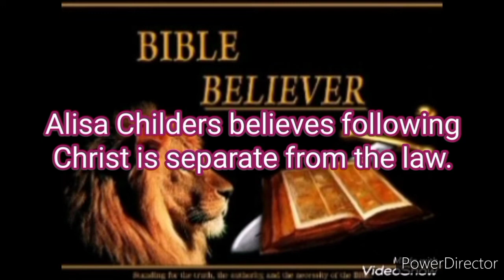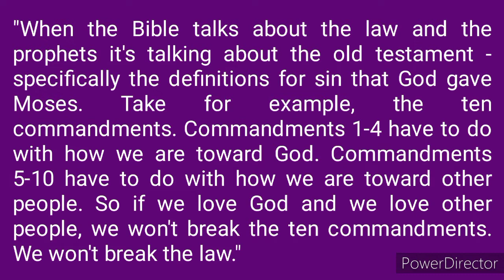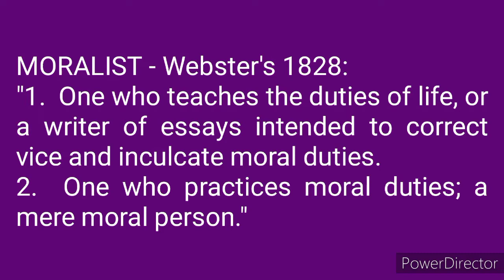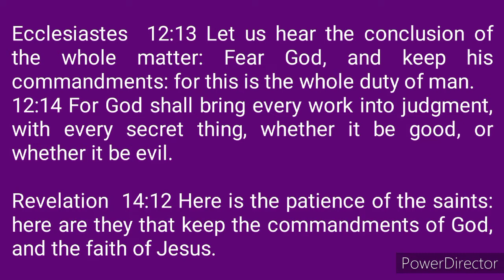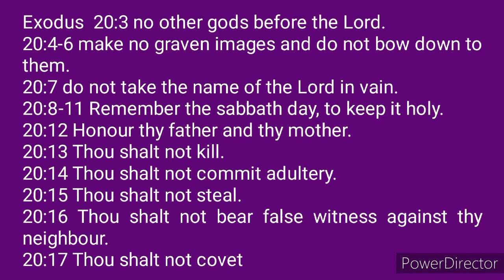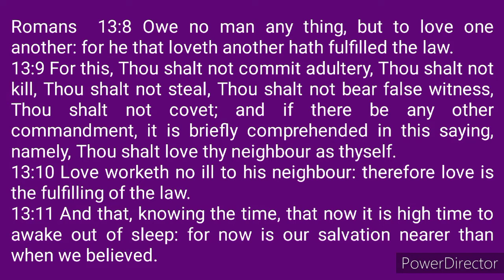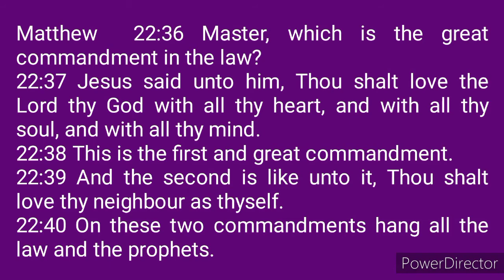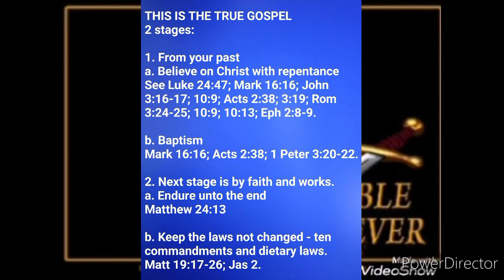Alisa Childers believes following Christ is different from the law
Alisa Childers strikes again

But watch closely and you will see her use grace as a crutch to break the law.

". But here's the thing, the law exists to show us we are lawbreakers which is why we need Jesus. So if we summarize Christianity with "love God and love your neighbor" we will be making the mistake of equating Christianity with moralism instead of grace, which is the gospel. The law shows us what our sins are, but Jesus came to save us from our sins."What she is literally saying by definition is this:

". But here's the thing, the law exists to show us we are lawbreakers which is why we need Jesus. So if we summarize being followers of Christ with "love God and love your neighbor" as Jesus said we will be making the mistake of equating following Jesus Christ with living by morals by attitude and habit, instead of the favor of God by letting grace cover us breaking the law, which is the gospel. The law shows us what our sins are by the law, but Jesus came to save us from our sins from breaking God's commandments."

Yes this is actually what she believes.

She makes fair speeches and makes it look and sound good. But what she really has in mind for her theology is that it's okay to break the ten commandments and not take them literally because we have Jesus to cover for us. His grace will freely cover us (believing that grace is unconditional favor with God regardless). She believes the ten commandments show what sin is, but we really don't have to take them literally or keep them. In her mind following Jesus Christ is totally separate from living morally. They don't coexist.